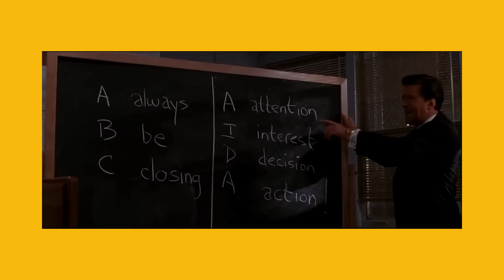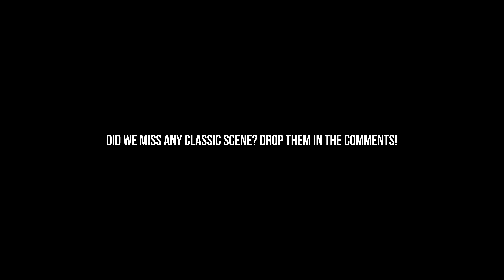Breaking Down the Do's and Don'ts of Negotiations